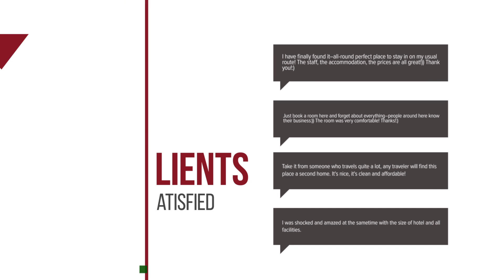Pensiunea Eden hotel review | Hotels in Barasti | Romanian Hotels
Pensiunea Eden hotel video review. Hotels in Barasti, european 3 stars hotels.